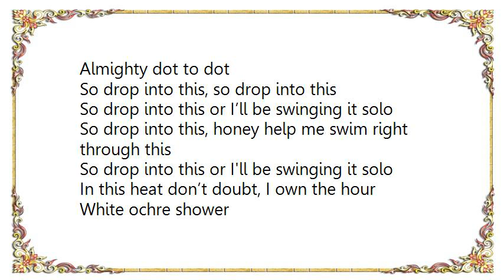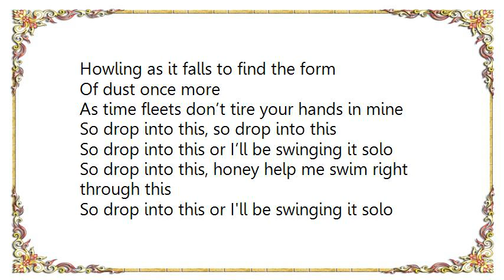Hiatus Kaiyote - Shaolin Monk Motherfunk Lyrics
[Lyrics Hiatus Kaiyote - Shaolin Monk Motherfunk]
Follow my love, follow my love

Drop into, drop into
Drop into this or I’ll be swinging it solo
Drop into this, drop into this

The lines on your palm cry out to be cloaked
With the steady compass of my own
My constellations burn to be strung to yours
Almighty dot to dot

So drop into this, so drop into this
So drop into this or I’ll be swinging it solo
So drop into this, honey help me swim right through this

In this heat don’t doubt, I own the hour
White ochre shower
Howling as it falls to find the form
Of dust once more

As time fleets don’t tire your hands in mine